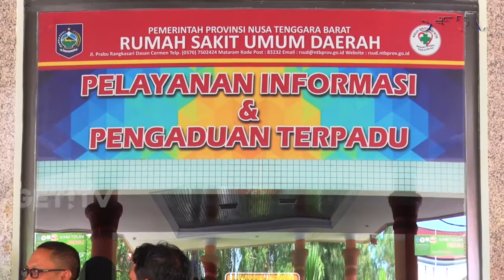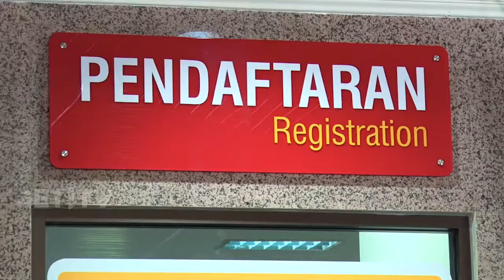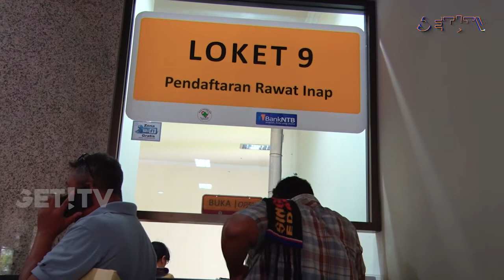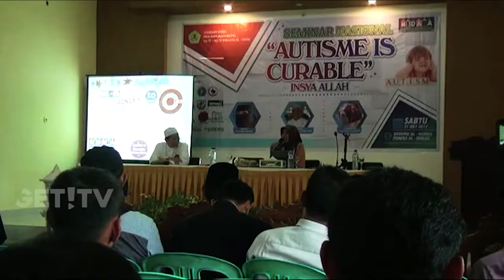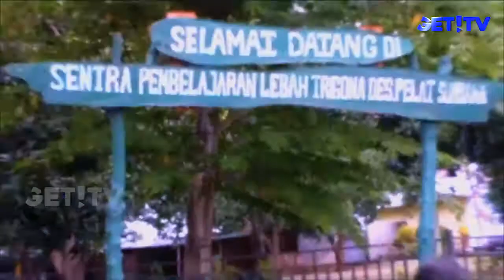GET! NEWS 4 APRIL 2018